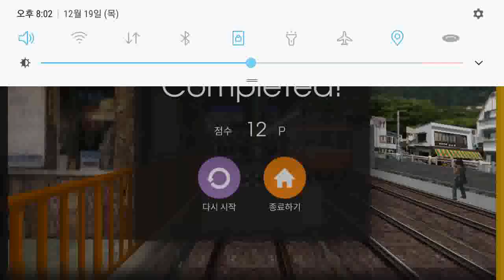Hmmsim2 Hakone Tozan Railway